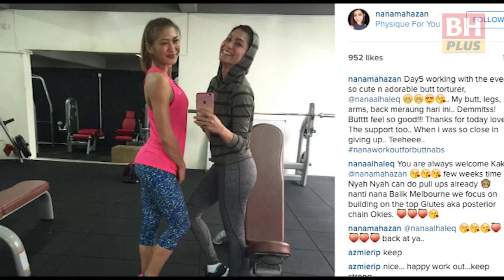Nana Mahazan idam perut 'six-pack'